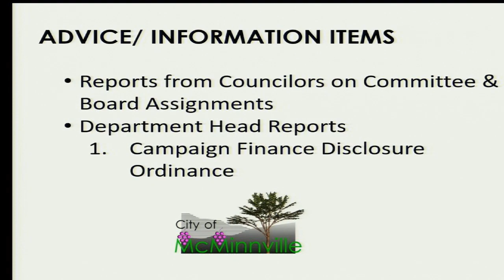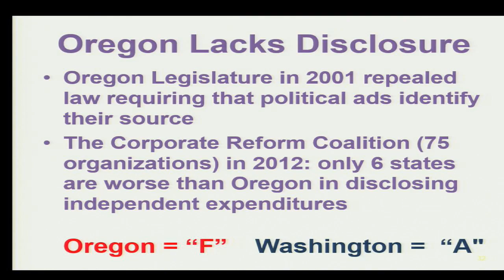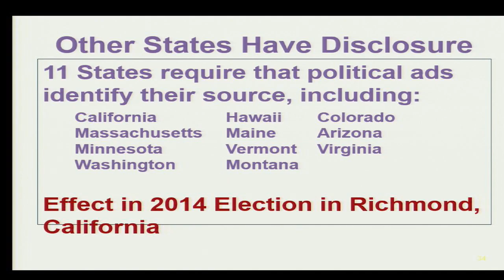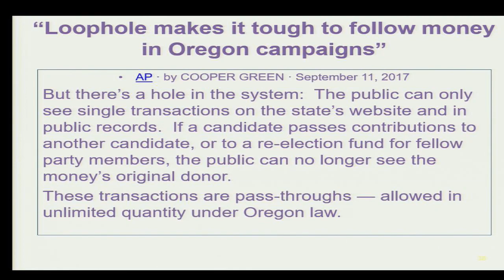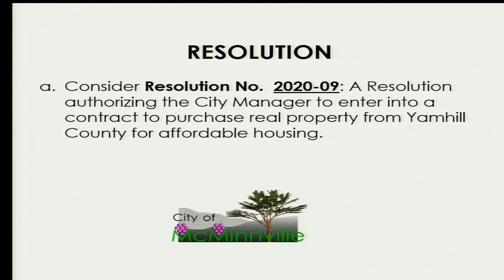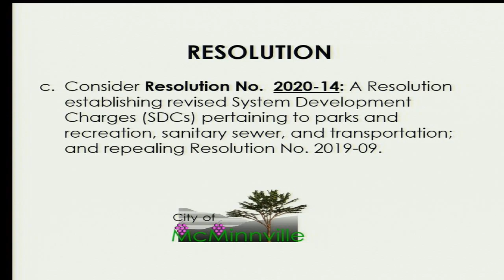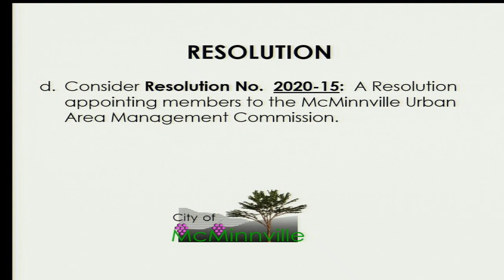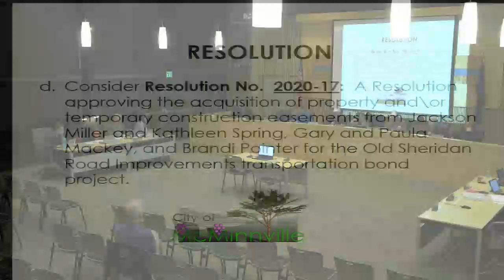McMinnville City Council Meeting 2/25/2020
00:00:20. Pledge of Allegiance
00:00:45. Invitation for Public Comment
00:06:00. Reports from Councilors on Committee & Board Assignments
00:16:00. Walt Gowell on Campaign Finance Disclosure Ordinance
00:32:40. Dan Meek on Campaign Finance Disclosure Ordinance
01:03:25. Consent Agenda
01:04:25. Res. 2020-09 Contract to Purchase Real Property
01:10:30. Res 2020-13 Appoint Budget Committee Representatives
01:12:25. Res 2020-14 Revised System Development Charges
01:22:40. Res 2020-15 Appoint Members to McMinnville Urban Area Management Commission
01:25:35. Res 2020-16 Adopt Plan for 2019 Audit Findings
01:34:50. Res 2020-17 Property Acquisition for Old Sheridan Road Improvements